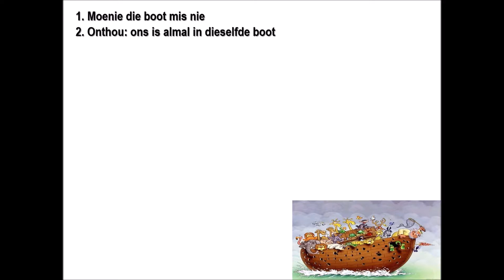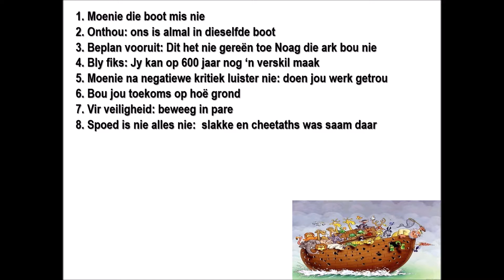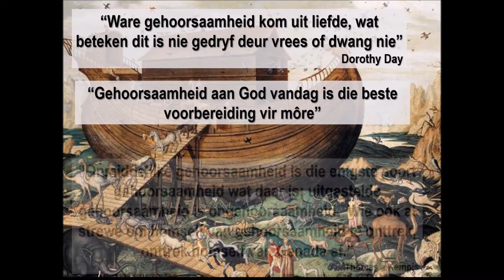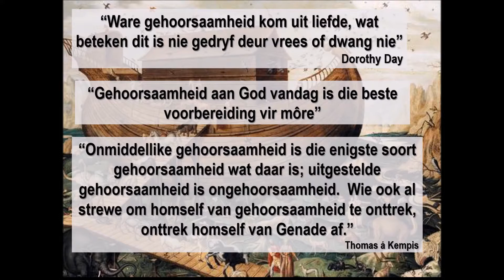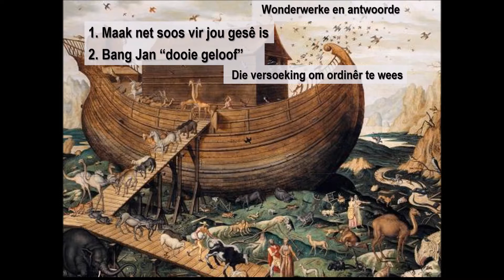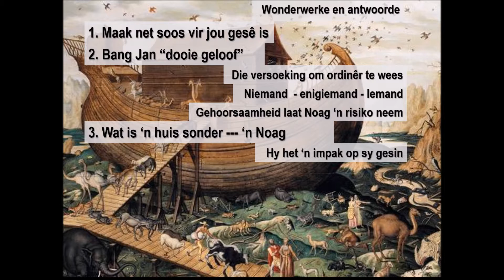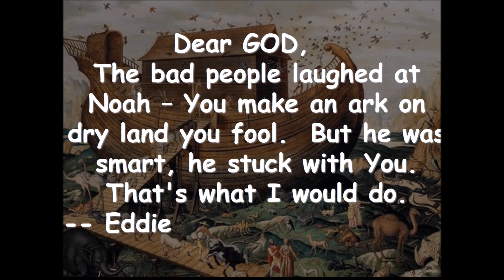7 Oktober 2018 am Youtube